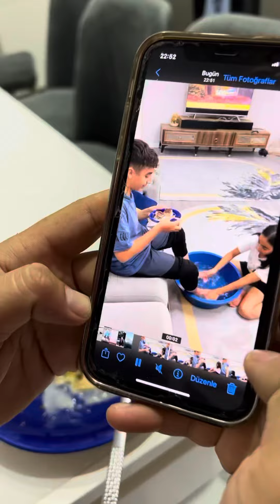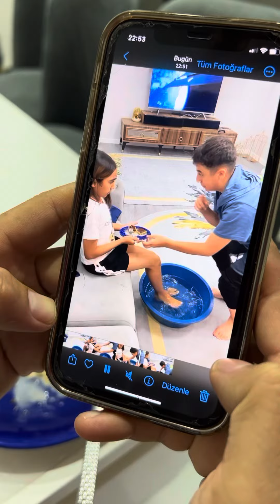Harika kısa komik videolar❤️😇👻